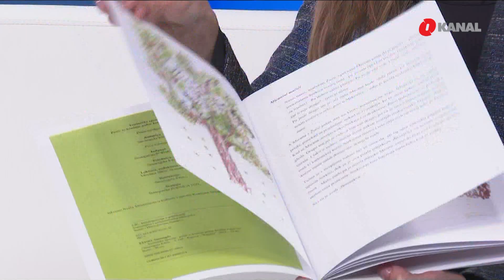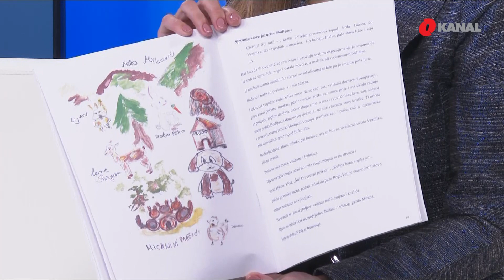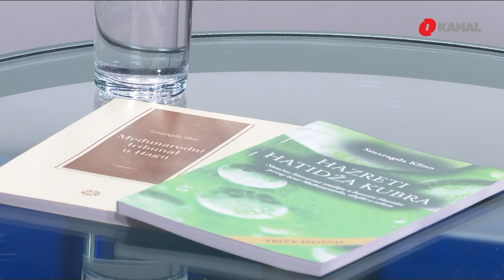Smaragda Klino: U mahali se njeguje poseban stil života